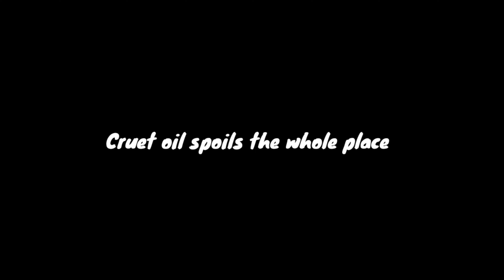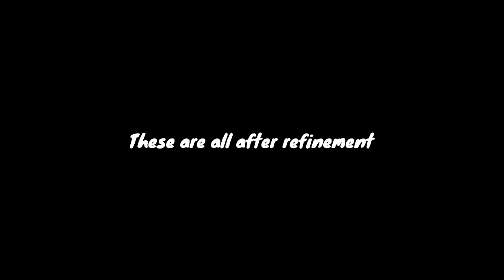BADGE HUNTER MODE 1 DAY JOURNEY / LAST ISLAND OF SURVIVAL / LAST DAY RULES Of SURVIVAL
Last island of survival
Last day rules of survival
lios